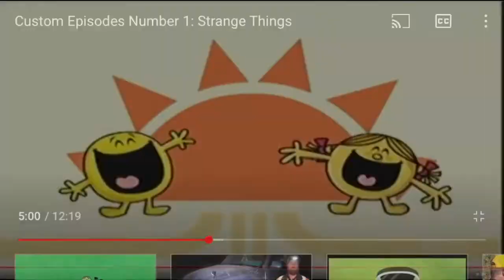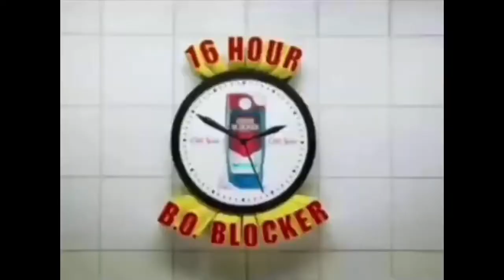Customized episode of Mr. Noisy’s shoe Emporium